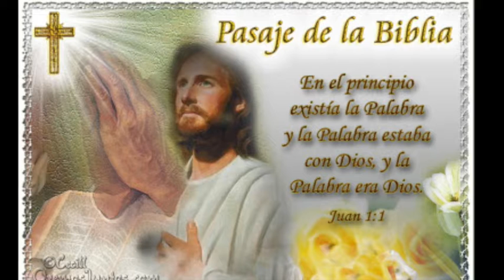Evangelio Lunes 31 de Diciembre